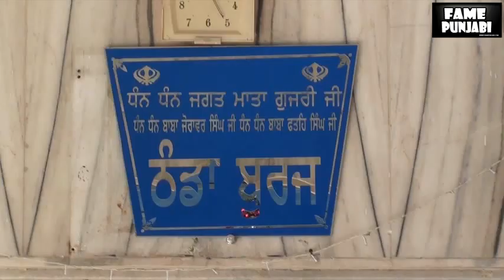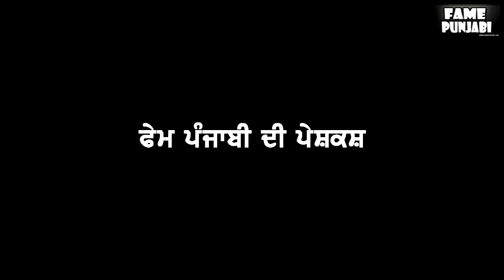Shaheedi Jor Mela Fatehgarh Sahib 2016 || Fame Punjabi 2016